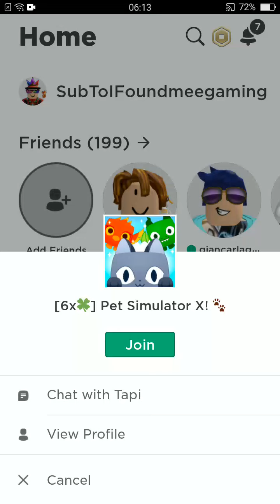Chilling pet simulator x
Huge summer update coming very soon!
New toyline released tomorrow!(for me)